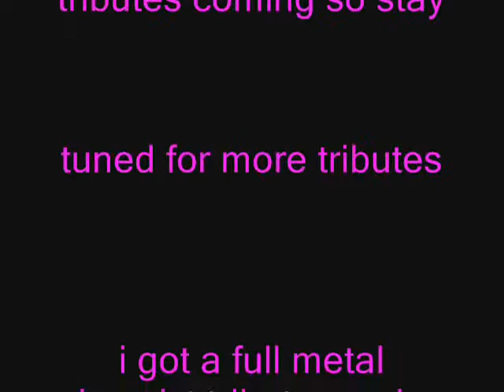my first kolulu tribute far away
i re uploaed this is my first kolulu tribute enjoy